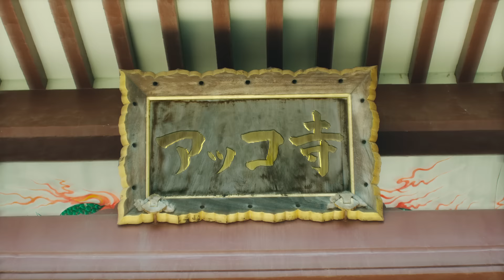【MV】和田アキ子 with BOYS AND MEN 研究生 / 愛を頑張って（full.ver）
和田アキ子 デビュー50周年記念シングル企画
最大年齢差【半世紀】！奇跡のコラボ！

和田アキ子 with BOYS AND MEN 研究生
『愛を頑張って』
2018年5月23日 発売

作詞：山田ひろし
作曲・編曲：山口高始

Music Video Director：瀬里 義治

商品内容

【TYPE-A】
TECI-413 / ¥1,667+税 / CD＋DVD

－CD－
①愛を頑張って
②愛を頑張って -和田アキ子 Ver.-
③愛を頑張って -BOYS AND MEN 研究生Ver.-
④愛を頑張って –Instrumental-

－DVD－
①愛を頑張って Music Video
②メイキング映像

【TYPE-B】
TECI-414 / 定価：¥1,204＋税 / CD

－CD－
②アイノテヲ
③GYA WOW☆

【TYPE-C】
TECI-415 / 定価：¥1,000＋税 / CD

－CD－
②アイノテヲ

【TYPE-D】
TECI-416 / 定価：¥1,000＋税 / CD

－CD－
②GYA WOW☆